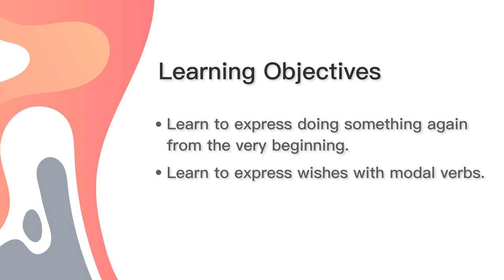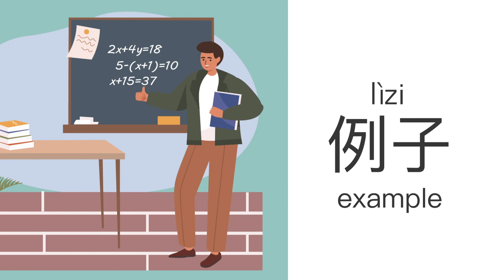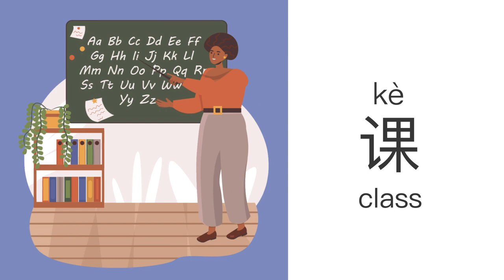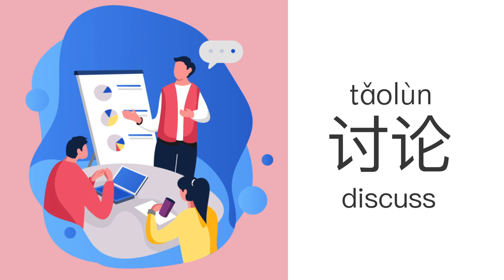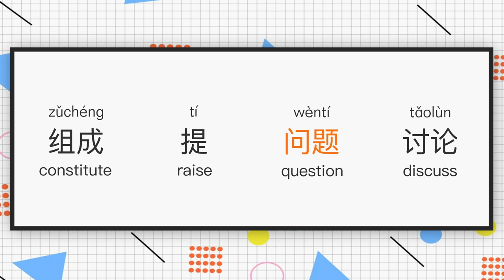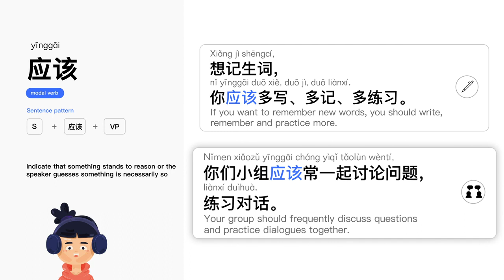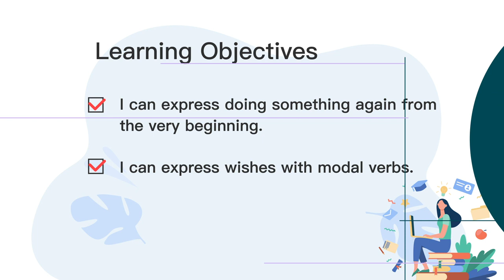37. Please listen carefully in class! - Standard Vocabulary [English Version]